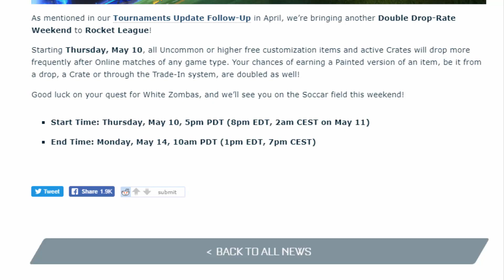Neues Double Drop Weekend! Rocket League Infovideo (German) | Die PrimeBuddys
Cam Settings ►
105, 110, -3, 260, 0.45
Air Roll auf L1 , alles andere Default

Ausstattung ►
Rocket League

Die hier gezeigten Spiele, Markennamen oder eingetragenen Warenzeichen sind Eigentum des jeweiligen Herstellers.

Glückwunsch, du bist unten angekommen.Zeige es mit ''Darkmatter for Keys'' in den Kommentaren.